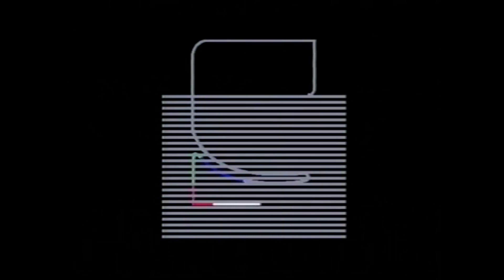Simitar Logo History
Here is a logo history to celebrate the milestone! This logo history was extremely easy to make, and it only took me about an hour to finish!

Simitar Entertainment was founded in 1980 by Mickey Elfenbien and Philip Kive. Based in Minnesota, they sold music, videos, DVDs, and computer software. They had specialized in compilation albums, special interest video, and urban media. Simitar distributed its own label. They became the first independent film producer to release their films on DVD in 1997. They went defunct in 2000 due to bankruptcy.

My next logo history will be on Feature Films for Families.